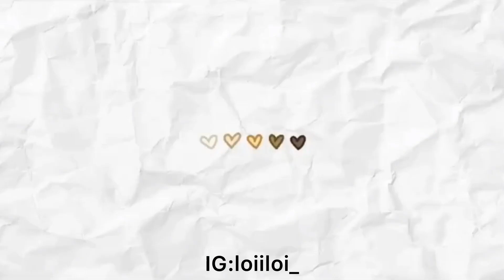VLOG | First Vlog👋🏻 | Steamboat Night ✨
Musician: Carl Storm
 Musician: Carl Storm